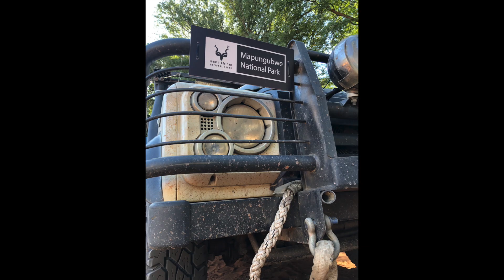Naude's neck pass to Overlandi project in Limpopo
This video is about and Defender Trophy in Limpopo

4x4outfar is one of the newest ways to watch and see how easy it is to develop overlanding skills without going to far or too expensive.